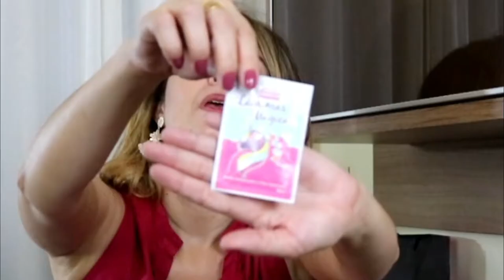RECEBIDOS ACUMULADOS | MODA E BELEZA | MULHERMAISDE40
Nem todos os produtos que uso são comprados. No vídeo de hoje mostro os recebidos acumulados que recebi dos parceiros do MulherMaisde40 e o que teremos de novidades aqui no canal e no blog também. Assista e confira quais são eles!